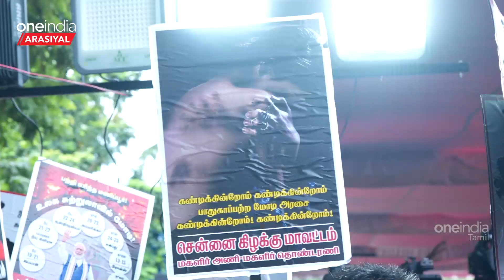பாஜகவை கண்டித்து திமுக மகளிரணி போராட்டம்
~PR.52~ED.63~HT.73~